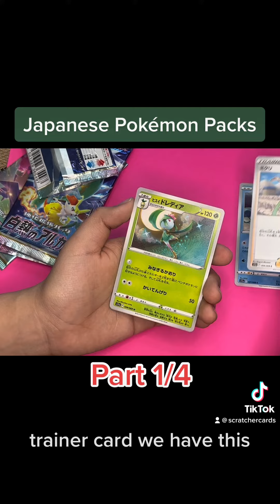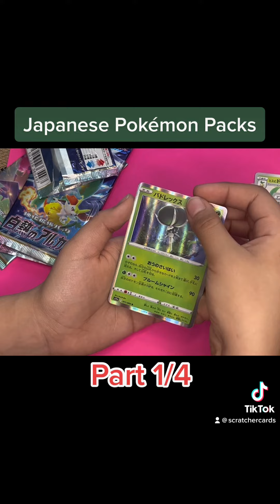Japanese Pokemon Card Packs 1/4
Opening some packs of Japanese Pokemon Cards! Let’s see what’s inside!